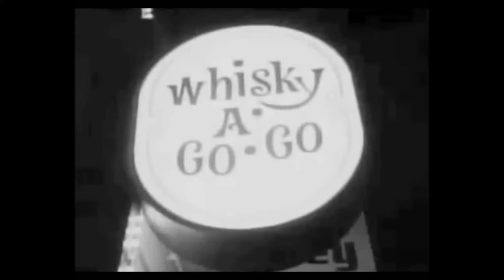Return of the Beatniks ƪ(˘⌣˘)┐With Love Man ƪ(˘⌣˘)ʃ Otis Redding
Love Man is the third posthumous album by American soul recording artist Otis Redding. It was released in June 1969 The album was a part of a series of posthumous releases by Atco Records after Redding's mainstream reputation skyrocketed in the wake of his 1967 death. Love Man charted at number 46 on the Billboard 200 and number 8 on the R&B Albums.